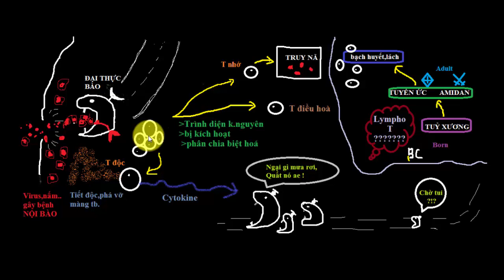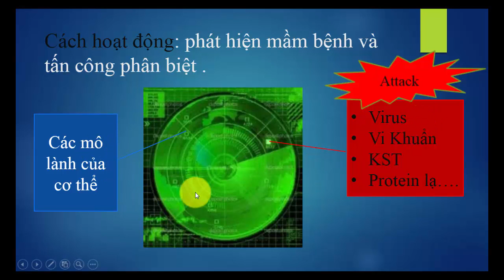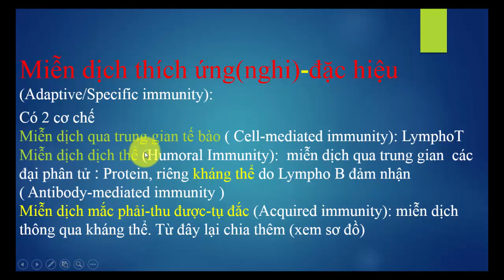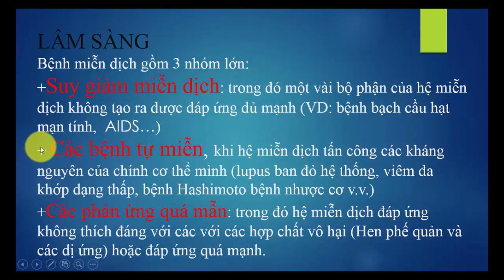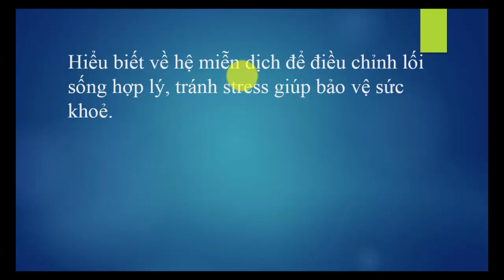5-4-2019, Minh Trí, y43, trình bày tb T và hệ miễn dịch.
Minh Trí, Y43, lớp Phúc Đinh